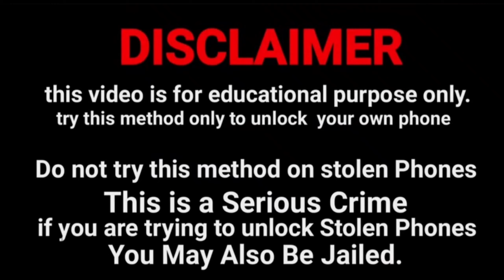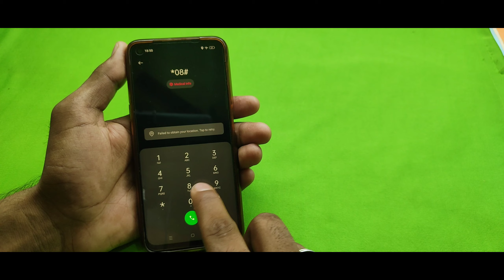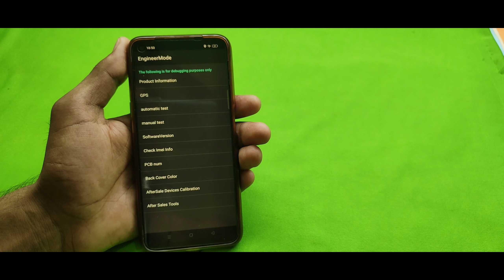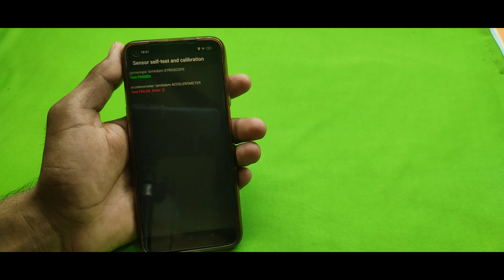All Device Forgot Password Unlock !! Forgot Pattern Lock Remove Without Data Lost & Factory Reset🔥🔥🔥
If you forgot your password, pattern, or pin code, Tenorshare 4uKey for Android is capable of removing any format of screen lock on your Android device.

Try Dr.Fone ) to unlock your android or iphone.
Find all the effective solutions to get rid of the boring lock screens on your device, Nn longer worry about unlocking!

All Password Lock Unlock Android Mobile !! Pin Lock Removed !! Pattern Unlock on Android Device

Mobile ka lock kaise tode | Kisi bhi mobile ka lock kaise tode

how to unlock password lock on android. Pattern Lock android unlock. how to unlock password lock on android without losing data. how to unlock forgotten password on android. how to unlock password lock on android Samsung. how to unlock pin lock on android Samsung.

1. secret code to unlock android phone password without losing data

2. how to unlock passcode android

3. i forgot my lock screen password

4. how to unlock any phone password without losing data

5. how to unlock any phone password without losing data samsung

6. universal unlock pin for android without losing data

7. how to unlock android phone if forgot pin

8. how to unlock android phone pattern lock if forgotten

9. how to unlock android phone pattern lock without gmail

10. how to unlock android phone pattern lock with gmail account

11. how to unlock your phone when you forgot the password

12. how to unlock your phone when you forgot the password oppo

13. how to unlock your phone when you forgot the password vivo

14. how do i unlock my vivo phone if i forgot the password without losing data

15. android unlock phone with broken screen

16. unlock an android phone with a broken screen and control it from your pc

17. how to remove screen lock on vivo phone

18. how to unlock vivo phone without google account

19. how to unlock realme phone without google account without password

20. how to unlock realme c21y forgot password

21. how to unlock realme phone if forgot password

22. how do you unlock a pattern without resetting it

23. pattern lock kaise tode bina format kiye

24. kisi bhi mobile ka lock kaise toda jata hai

25. samsung phone ka lock kaise tode

26. mobile ka lock kaise tode bina data delete kiye

27. मोबाइल का लॉक कैसे तोड़े बिना डाटा डिलीट किये

28. Mi Mobile ka lock kaise tode bina data delete kiye

29. kisi bhi mobile ka pattern lock kaise tode

30. android phone ka pattern lock kaise tode

31. redmi ka password Kaise tode

32. realme mobile ka lock kaise tode

33. realme mobile ka pin lock kaise tode

33. रेडमी मोबाइल का पिन लॉक कैसे तोड़े

34. how to unlock mi device without mi account

35. how to unlock a samsung phone when you forgot the password

36. how to unlock a samsung s20 phone when you forgot the password

37. how to unlock a samsung phone to any network

38. how to unlock a samsung a12 phone to any network

39. how to unlock a samsung phone when you forgot the pattern

40. how do i unlock my samsung if i forgot the pattern

41. how to remove forgotten fingerprint lock on android devices

42. how to break a forgotten facelock any Mobile phones

43. बिना कंप्यूटर के मदद से किसी भी मोबाईल का लॉक कैसे तोड़ें

44. बिना सर्विस सेंटर गए किसी भी मोबाईल का पैटर्न या पासवर्ड को कैसे तोड़ें बिना डाटा डिलीट किए

45. बिना डाटा डिलीट किए कोई भी मोबाईल में किसी भी तरह का लॉक को कैसे तोड़ा जाता हैं